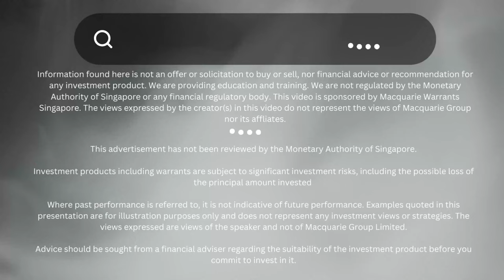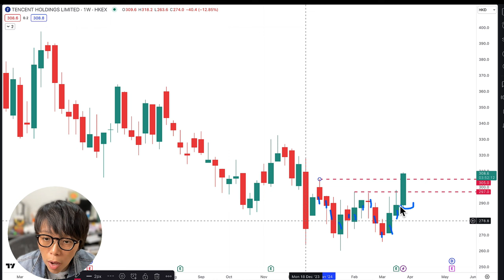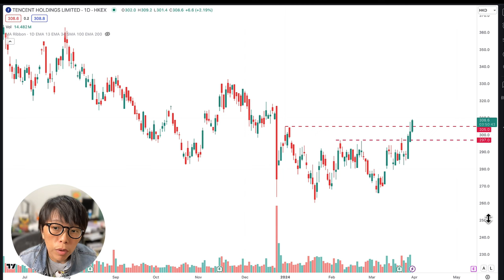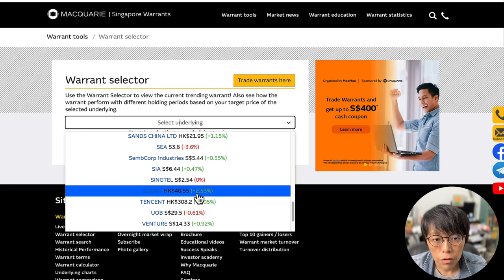Trading Simplified: One Trick for Powerful Breakouts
⬆️ Master the art of breakouts with this ONE SIMPLE trick. See it in action with REAL data from Tencent Stock!

00:00 Introduction
00:31 Which timeframe would provide more reliable signal?
01:26 Concept of time explanation
02:49 Tencent chart
04:09 How to use this information
04:53 warrants.com.sg
05:58 Ending remarks